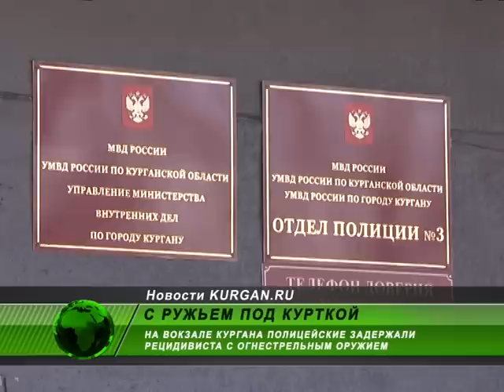Рецидивист с оружием на курганском вокзале